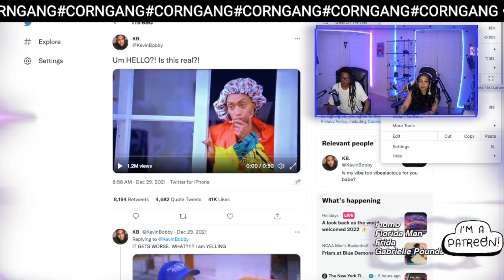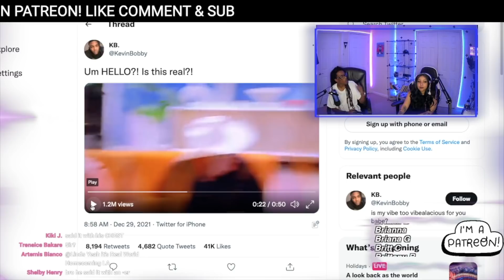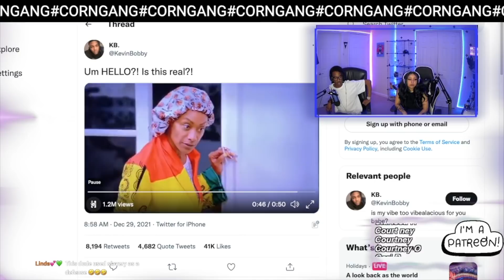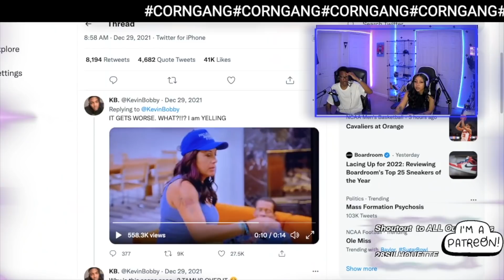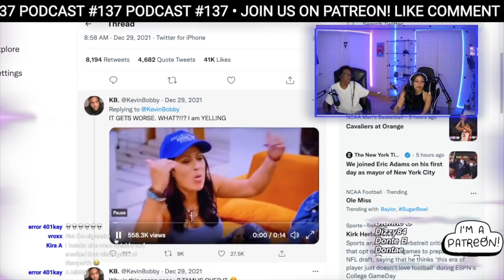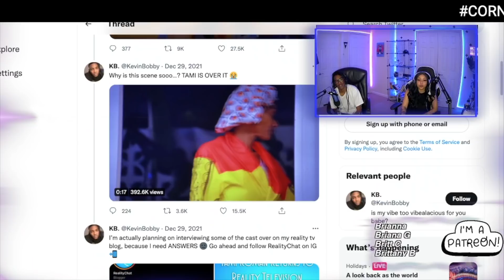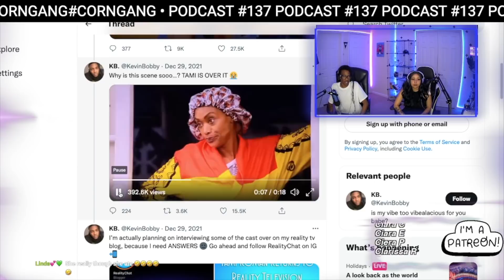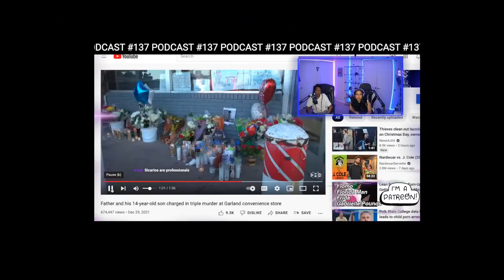Tami Roman Calls Out Cast-mates For Using S!urs | #137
The topics for this week's livestream are:

Lauren Smith-Fields Found D3ad After Meeting Older Man On Bumble

2021 recap , are New Years resolutions overated ?

Tami Roman Calls Out Cast-mates For Using S!urs

Ari Fletcher saying she wants moneybags yo to pull a gun on her

Texas Police Searching for 14 yo Suspect in triple homicide